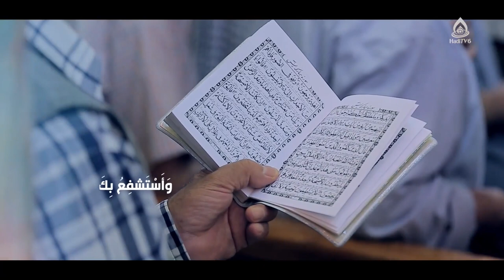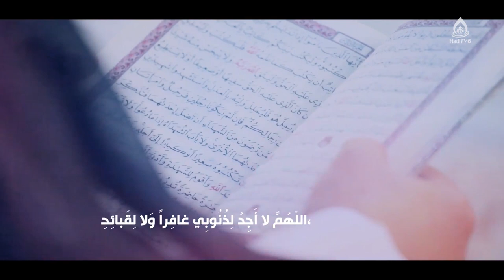عناصر و جلوه‌های میراث فرهنگی اسلامی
موضوع: نقش میراث فرهنگی جهان اسلام در تمدن بشری
کارشناس‌: حجت‌الاسلام والمسلمین سید مرتضی مطهری
مجری: سید محمدهادی موسوی‌نسب